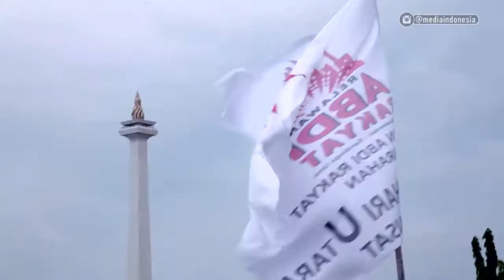Demi Menyambut Gubernur dan Wakil Gubernur Baru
Relawan Abdi Rakyat bersama sejumlah relawan lainnya rela bermandikan teriknya matahari demi menjadi penyambut pertama Gubernur dan Wakil Gubernur terpilih Anies Baswedan dan Sandiaga Uno selepas mereka dilantik di Istana Negara.
Meski jumlahnya tidak sebanyak ribuan massa yang berada di Balai Kota, mereka setia berdiri menanti di Taman Pandang, tepat di depan Istana Negara.
"Rencananya Bapak Anies dan Sandi turun serta menyapa relawan kemudian menumpang delman menuju Balai Kota bersama relawan," ujar Mohamad Huda, Ketua Relawan Abdi Rakyat DKI Jakarta, Senin (16/10).
Setelah menunggu cukup lama, akhirnya rombongan Gubernur dan Wakil Gubernur DKI Jakarta terpilih menghampiri relawan. Anies dan Sandi pun berdiri di pintu kendaraanya menyapa dan melambaikan tangan kepada relawan.
Namun, Anies dan Sandi batal menumpang delman. Keduanya bergegas masuk kembali ke dalam kendaraanya menuju Balai Kota menemui ribuan massa pendukungnya.